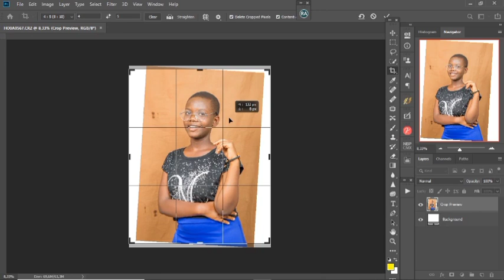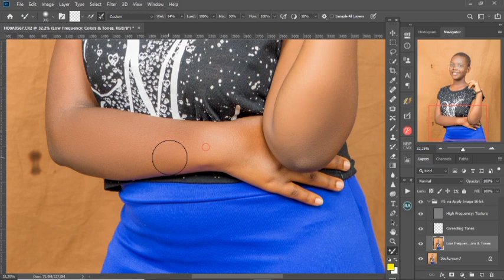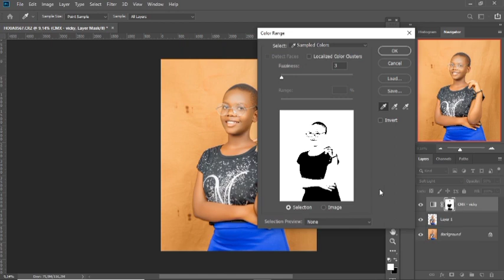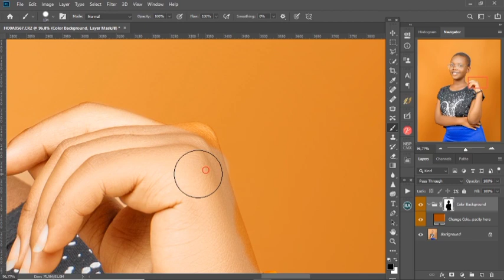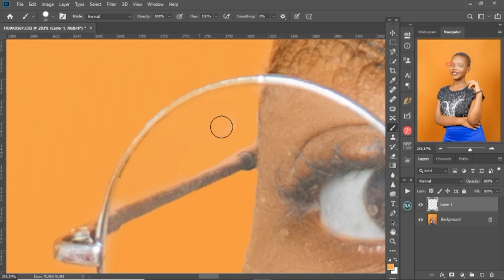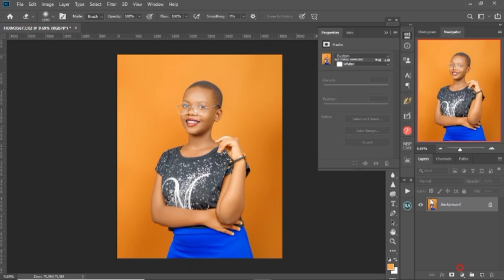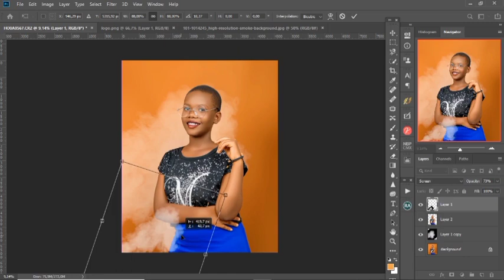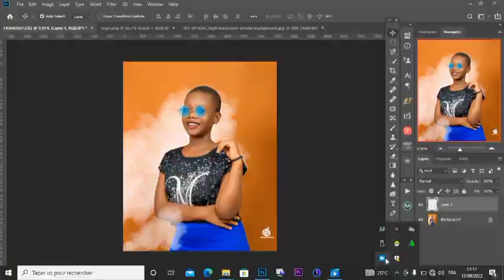retouche academy photoshop tutoriel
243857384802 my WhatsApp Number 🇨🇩